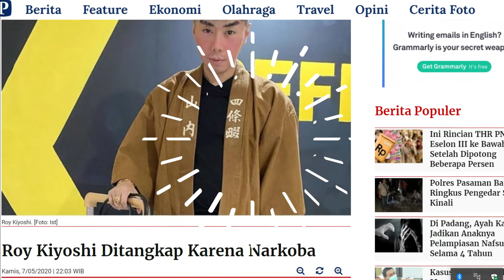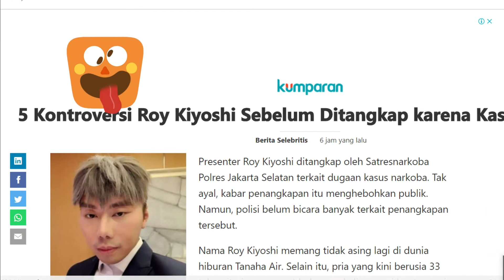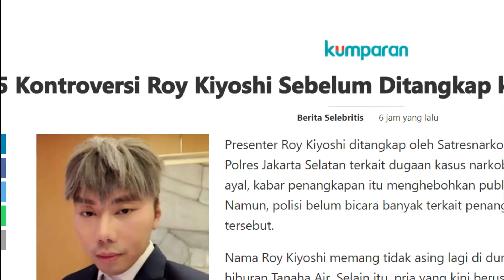Inspirasi Kehidupan Roy Kiyoshi - Tidak Bisa Meramal Nasibnya Sendiri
Alternativ lain bisa di clik bagian dibawah ini

Salam Sehat